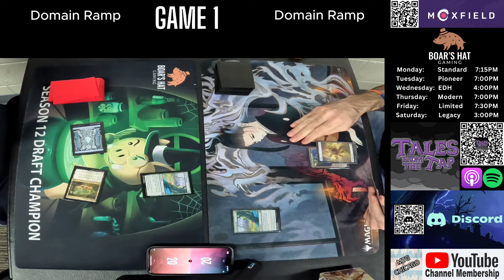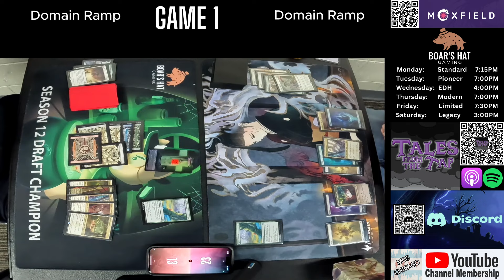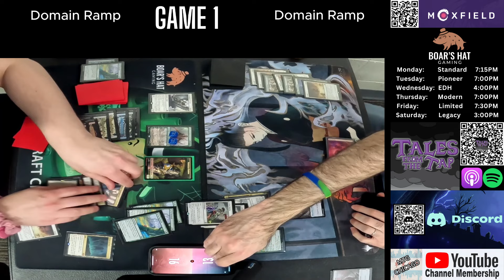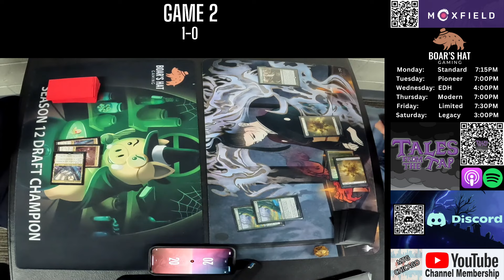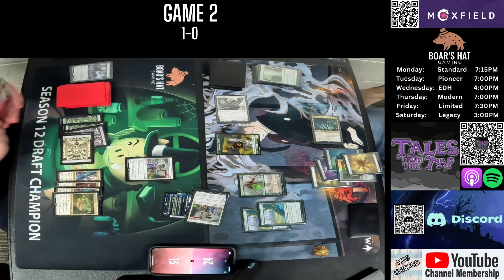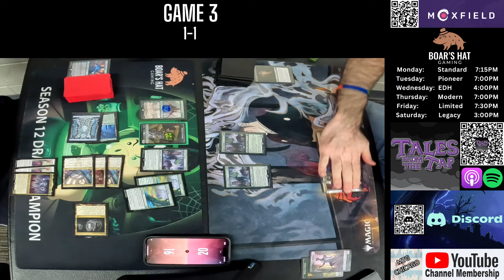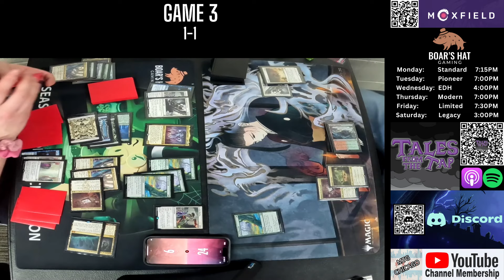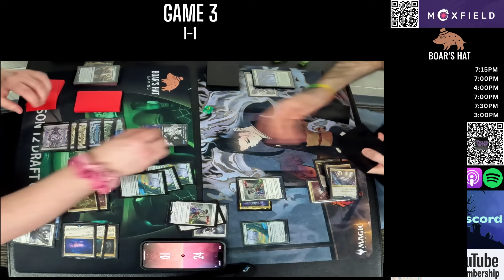Domain Ramp VS Domain Ramp [MTG Standard]